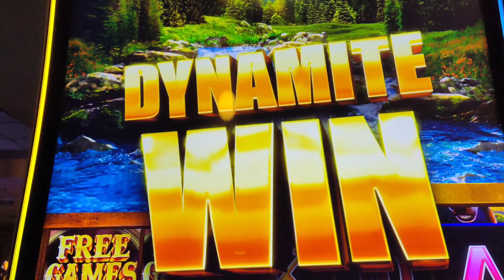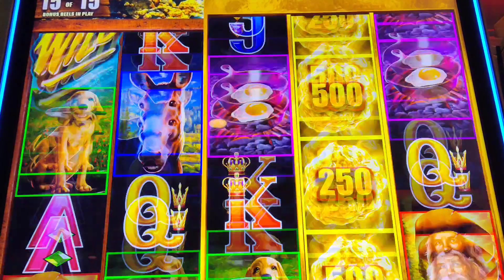Wild Wild Nugget!!!